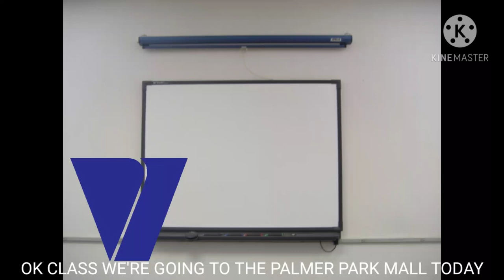Evil ABC Misbehaves At The Mall!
Evil ABC Misbehaves At The Mall By Getting 3 Strikes